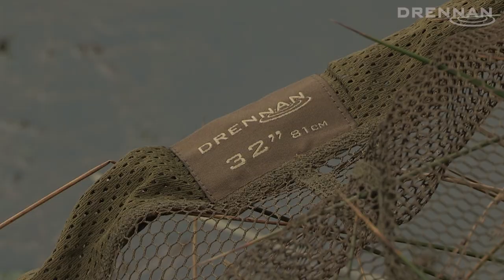Charm Tench On Worms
Simon Ashton visits Linear Fisheries near Oxford to target tench using worms.